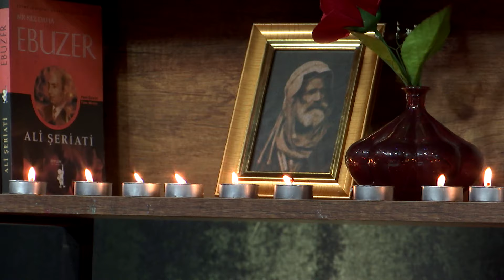EHL-İ DEM - METİN KARATAŞ | Part 3